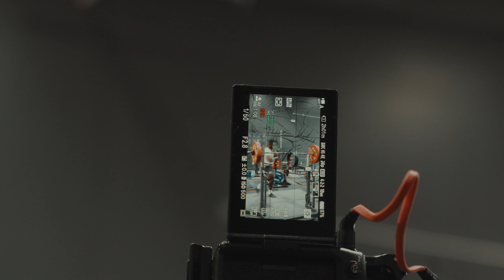DID I MESS UP MY PREP??? (3 WEEKS OUT)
BOZO 4L
I LOVE YALL SO MUCH, THE SUPPORT IS INSANE ❤️
BBL 4L

CODE JEREN:
Gymshark
Gorilla Mind
1HUND
Intelligent Shop